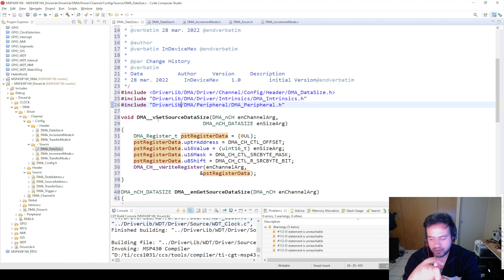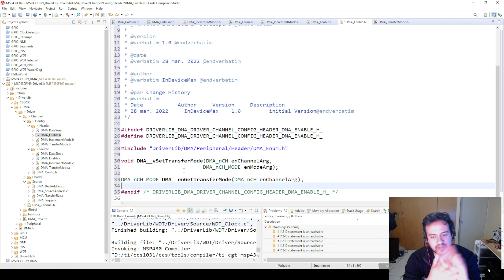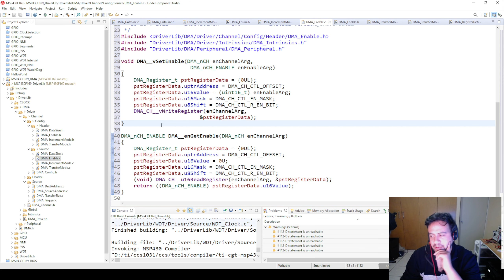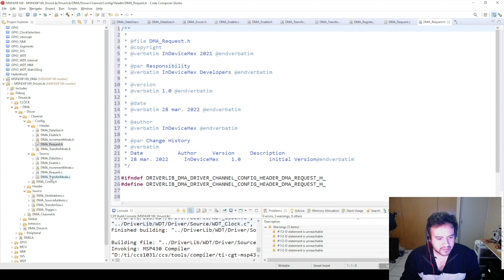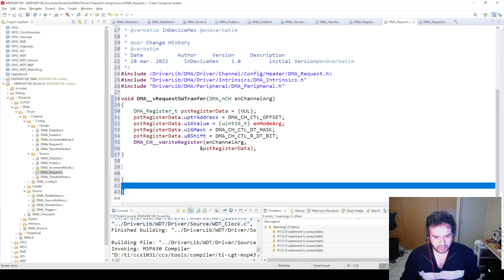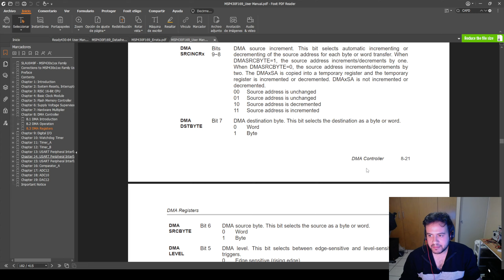138.- MSP430F169 DMA: API para la habilitación de los canales y para la petición de transfer por SW